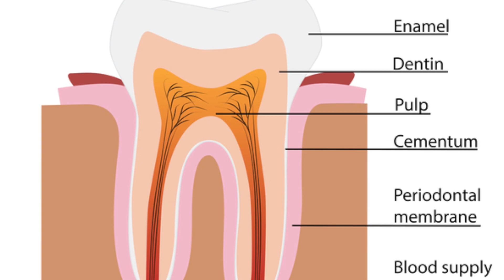اضرار تبييض الاسنان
يشرح د.مصطفي اسامه كيف يتم عمل تبييض الاسنان كما يوضح بعض الاضرار التي قد تحدث نتيجة تبييض الاسنان